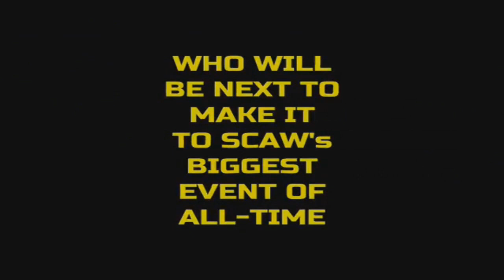SCAW Tournament 2020 Round 1 Match 14 Shazam vs Zero